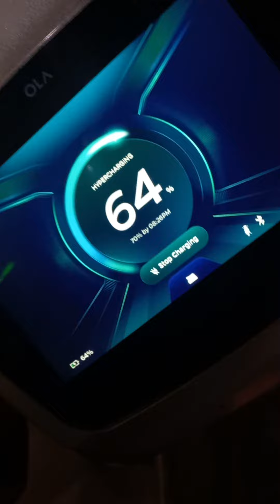Ola s1 pro hypercharging at hypercharging station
in this video i have showned ola s1 pro hypercharging